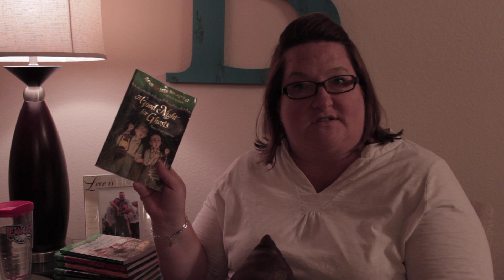Welcome to Our Summer Book Club!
Magic Tree House